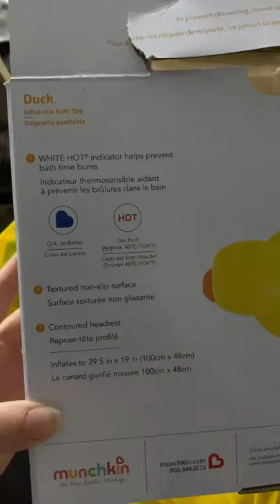Inflatable Bath Tub Duck for Baby